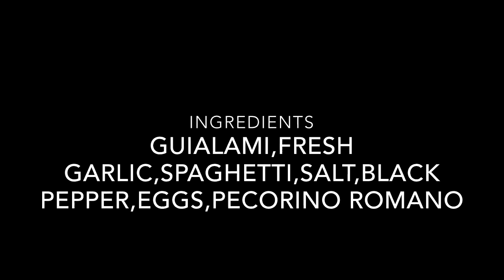Spaghetti Carbonara Cooking With Rick123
Spaghetti Carbonara Cooked In Rome Italy